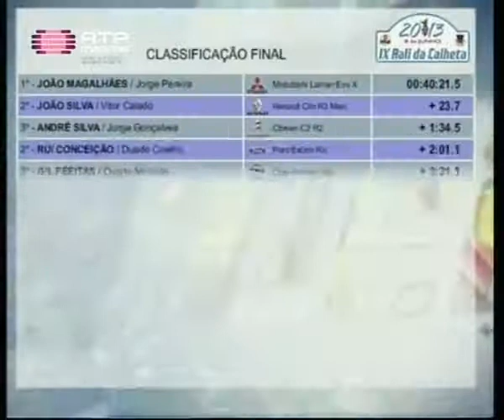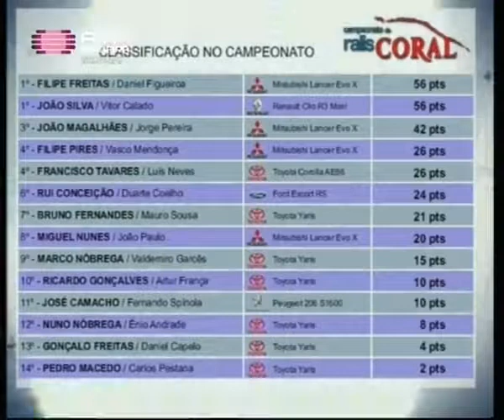RTP Madeira Super Especial Rali da Calheta Junho 2013